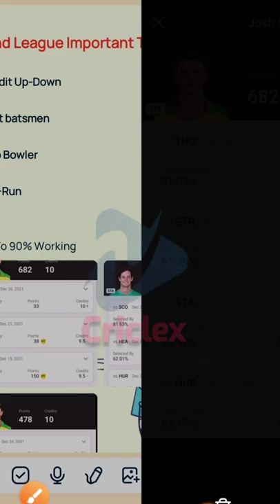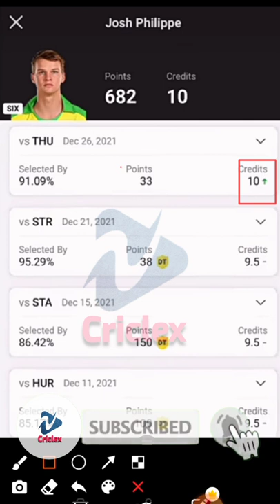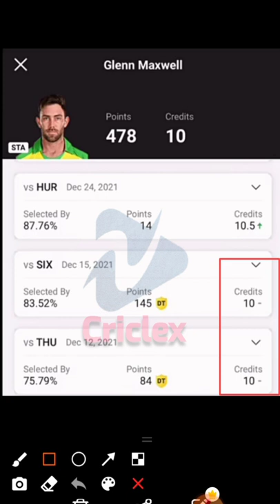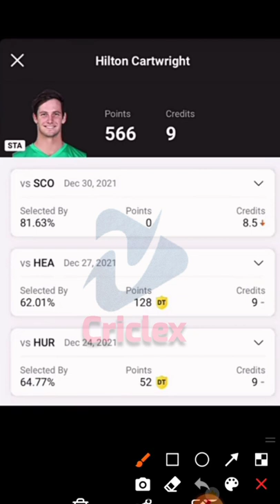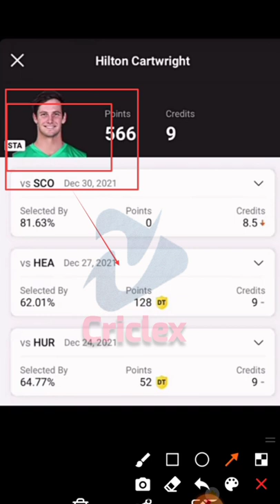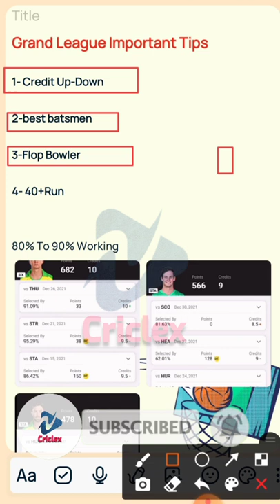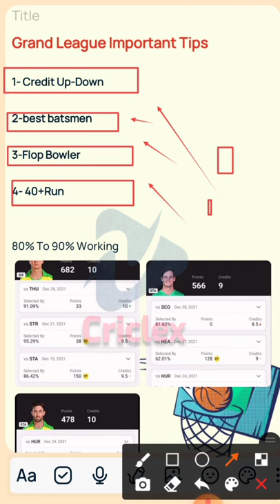Dream11 Winning Tips I Dream11 Winning Tips &Tricks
Topic  Credit :-@Fantasy Loss Cover

Referrel code PREMR851ST
My fab11
Referrel code HEEHGE55
Vision11

Your Query:-
Dream11 mein kaise banaen
dream11 team banane ka tarika
dream11 team
dream11 tips
team kaise banaye
Dream11 me team kaise lagaen
how to win in dream11 team
Dream11 team Kaise banaen
Dream11 kaise khelen
Dream11 T10 GL Team
how to make Dream11 teams for t10 match
How to win GL in Dream11
tips and tricks for dream11
dream11 tricks
dream11 me grand league kaise jeete
dream11 prediction